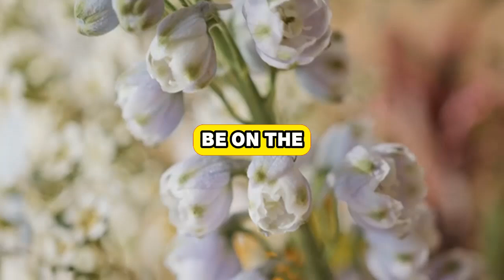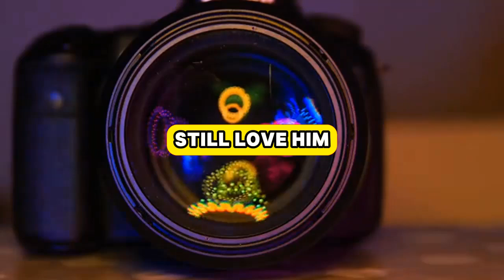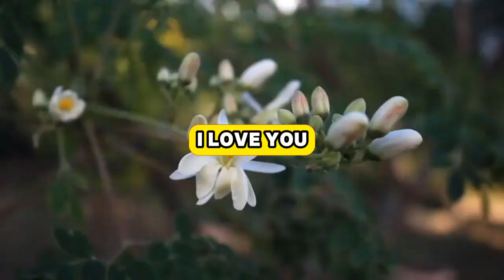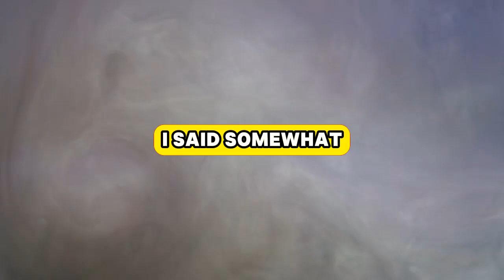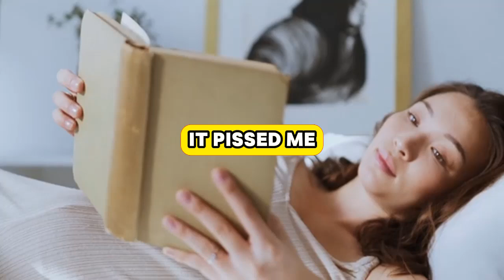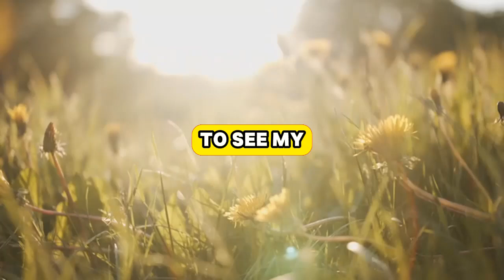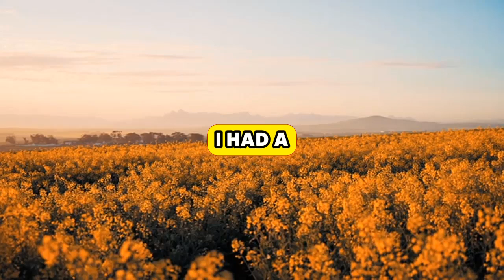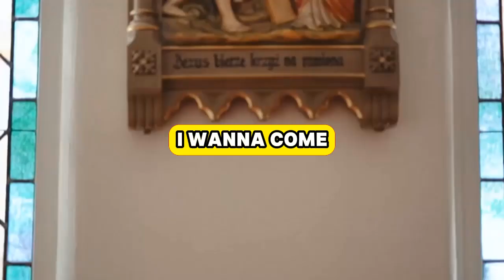From Family to Revenge Husband's Unexpected Turn of Events